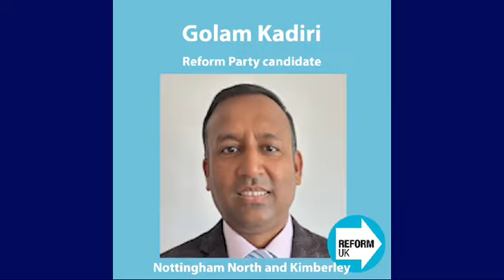Reform The Party Of Diversity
Please click link for more details about the Reform Party.
Our country has so much potential, but both Labour and the Conservatives have broken promise after promise for the last 30 years.

You are worse off, both financially and culturally. Wages are stagnant, we have a housing crisis, our young people struggle to get on the property ladder, we have rising crime, energy bills are some of the highest in Europe, the NHS isn’t working, both legal and illegal immigration are at record levels and woke ideology has captured our public institutions and schools.

The Conservatives have failed and Labour will fail too. A vote for either is a vote for more incompetence, dishonesty and failure.

We are ruled by an out of touch political class who have turned their backs on our country.

Reform is the alternative.